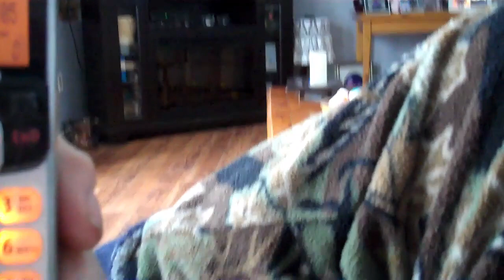Newfoundland, Time to Get Out, Check Few Snares and Get load Firewood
Hunt4fish here on the Rock, Newfoundland, Canada. Hunting ,fishing, snowmobiling, flying, bushcraft and more. In woodlot getting another load of firewood.
 Hope you watch, like and sub!